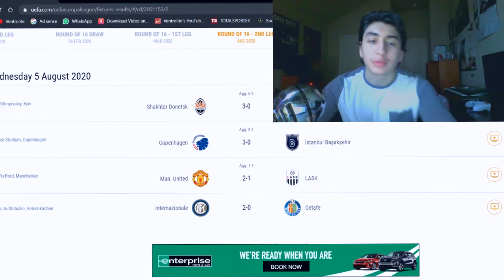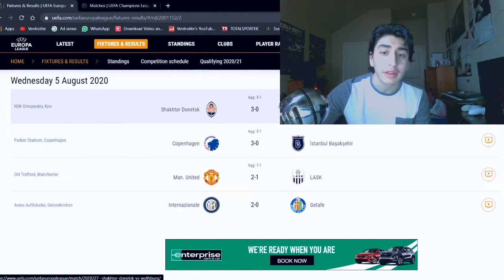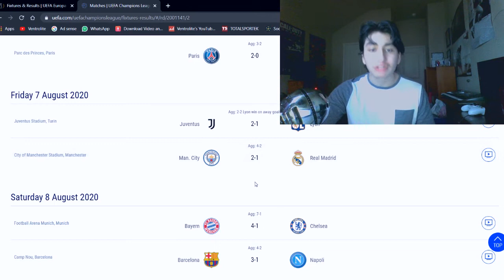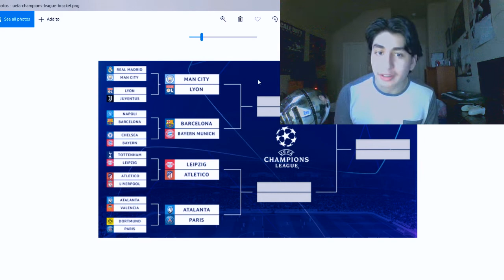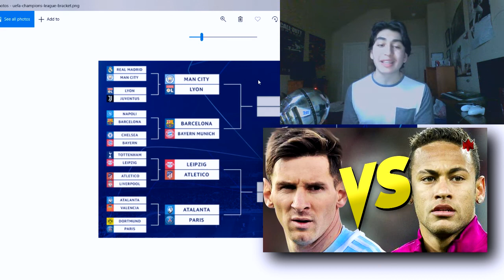This Team WILL Win the CHAMPIONS LEAGUE, Champions League & Europa League Fixtures! ADF #4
In this video I go over the old and the NEW Champions League fixtures, I also give my predictions on who is going to win what. I do these kind of videos to go over the results and the NOW in football and give my personal opinion so you guys can comment back!